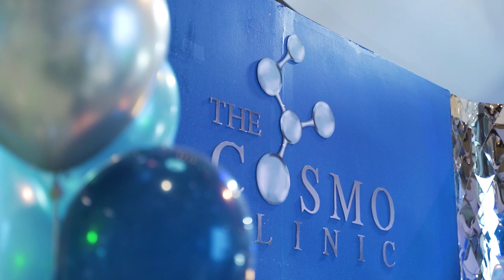The Cosmo Clinic - Central Pinklao Event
This was a one week event on G Floor of Central Pinklao featuring appearances by popular Thai pop stars such as Nadech Kugimiya and Mario Maurer